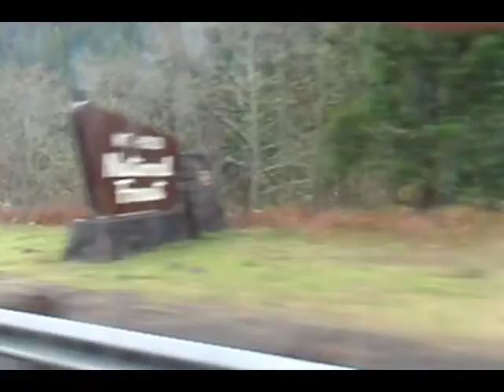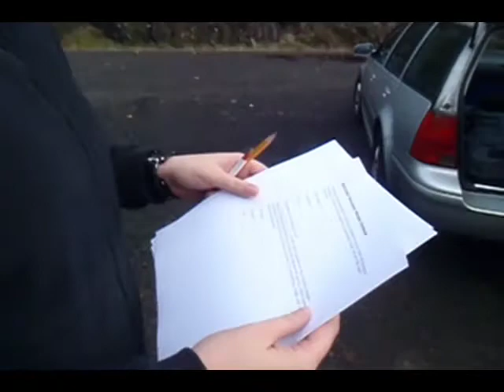Nutcase Kayak photo shoot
day on the Clackamas River, in Oregon, photographing Nutcase Helmets.
Copyrights Nutcase Helmets.
2009